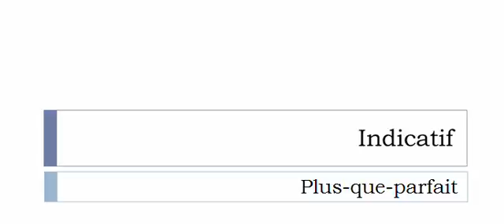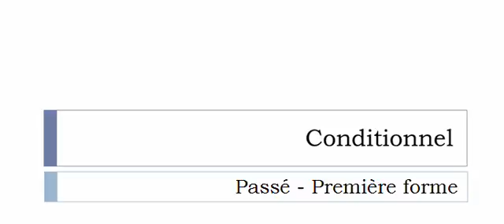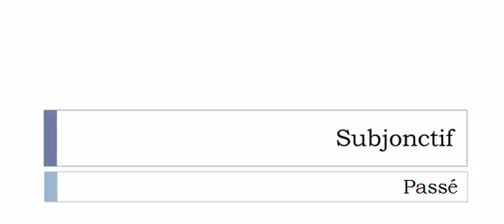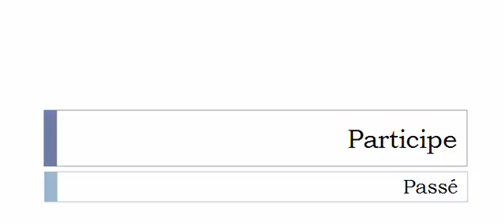Conjugate French verb # Massifier = massify